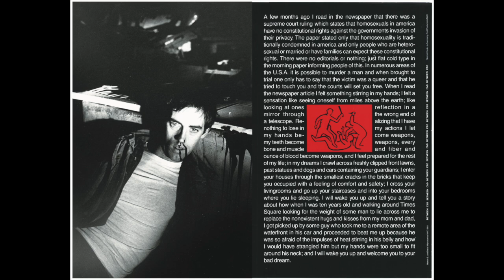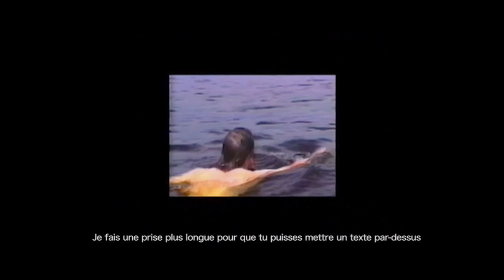Marion Scemama, Salon Photo Doc 2023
Table ronde 1/4 - AUTOPORTRAIT EN MIROIRS… MIROIRS DE L’AUTOPORTRAIT
autour de David Wojnarowicz et avec Marion Scemama
en dialogue avec Christine Delory-Momberger & Valentin Bardawil

David Wojnarowicz est un artiste-phare de l’East village des années 80, prenant parti pour les laissés-pour-compte de la société américaine : homosexuels, toxicomanes, victimes de la ségrégation raciale et sociale. À la fois poète, photographe, musicien, peintre, sculpteur, réalisateur, écrivain, son art devient encore plus radical, plus incisif et plus percutant lorsqu’il se sait atteint du sida. Ses limites explosent, son combat est sans frein. Il clame dans des formes, des couleurs, des mots, des images, des performances l’inaction volontaire de l’État américain face à l’épidémie, imputée alors à la communauté homosexuelle. Il rejoint Act Up avec son art comme arme. Il meurt en 1992.

Marion Scemama rencontre David Wojnarowicz en 1982, alors qu’elle travaille comme photojournaliste à Ici New York, un journal pour les Français de New York Elle est saisie par sa personnalité lumineuse et sa radicalité, il est sensible à son énergie créatrice et il se noue entre eux « une histoire particulière » d’amitié, de stimulation réciproque et de co-création. Venant du mouvement autonome féministe des années 70 et proche des groupes de psychothérapie institutionnelle, elle est sensible à la marginalisation des personnes par les sociétés dominantes et à la remise en question des institutions humaines.